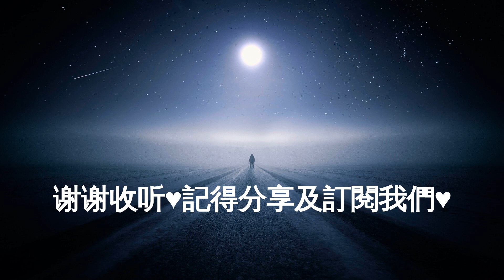邹念慈 - 单人份浪漫 【动态歌词】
单人份浪漫# 邹念慈
无数次
单人份的晚餐
饱食单人份的心酸
维系单人份的喜欢
计划着单人份的未来
可是
单人份的勇敢
只会是 单人份的孤单
这单人份的狂欢
不算浪漫
你看了一场 孤单单的电影
你去了一次 孤单单的旅行
大概也是
辗转过 几次别离
交付过 几回真心
无奈地认清了 一些事情
你说 一个人 不过是无解的命题
无数次
单人份的晚餐
可是
单人份的勇敢
这单人份的狂欢
不算浪漫
你看了太多冷冰冰的表情
你听了太多冷清清的疏离
大概也是
辗转过 几次别离
交付过 几回真心
无数次
单人份的晚餐
可是
单人份的勇敢
这单人份的狂欢
不算浪漫
无数次
单人份的晚餐
可是
单人份的勇敢
这单人份的狂欢
何来浪漫

🔔I do not own any of the content of the song or picture it has been uploaded for promotion purposes only.If any producer or label has an Issue with any upload, contact me directly through YouTube private messaging system or email.